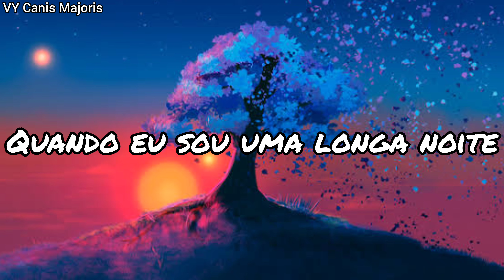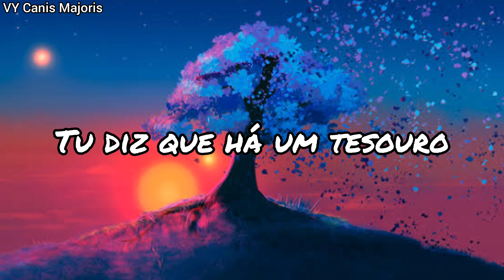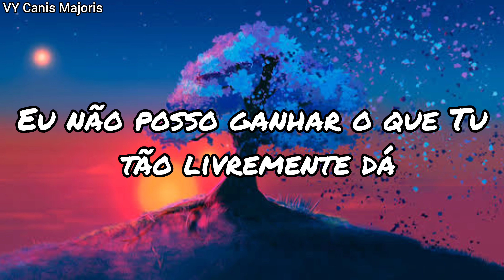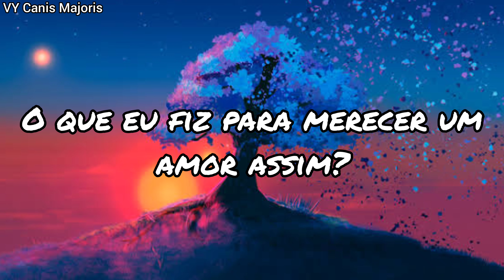Love Like This - Lauren Daigle (tradução legendada) PT-BR _ Amor como esse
Letra original
Lauren Daigle

When I am a wasteland
You are the water
When I am the winter
You are the fire that burns

When I am a long night
You are the sunrise
When I am a desert
You are the river that turns

What have I done to deserve love like this?

Your voice like a whisper
Breaking the silence
You say there's a treasure
You'll look 'til You find it
You search

I cannot earn what You so freely give

Hallelujah
Hallelujah
Hallelujah
Hallelujah